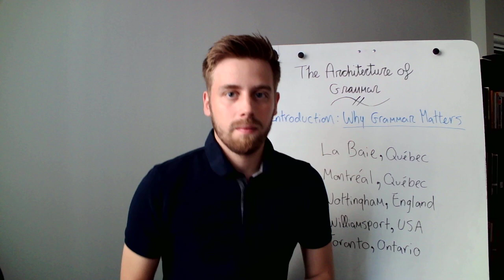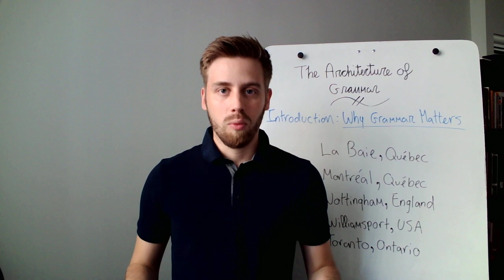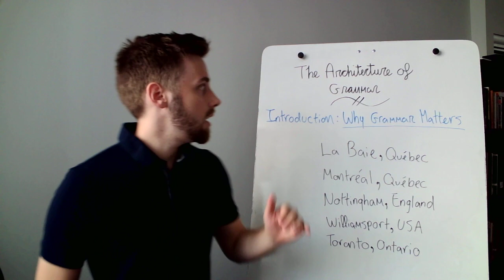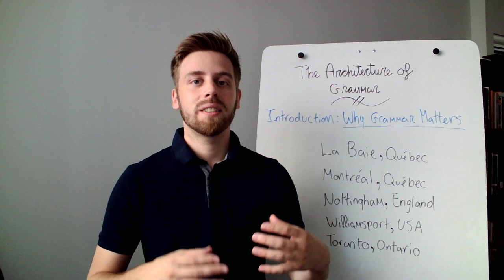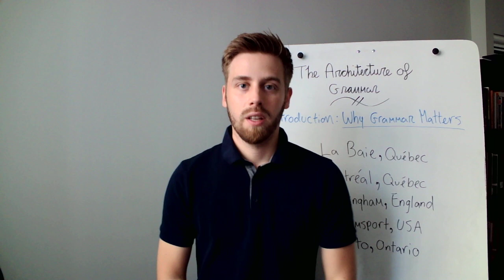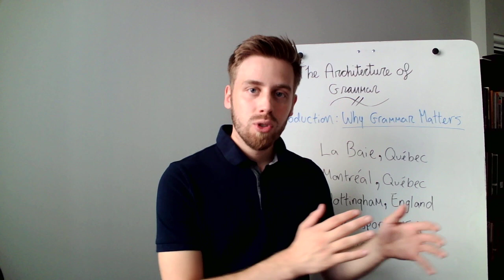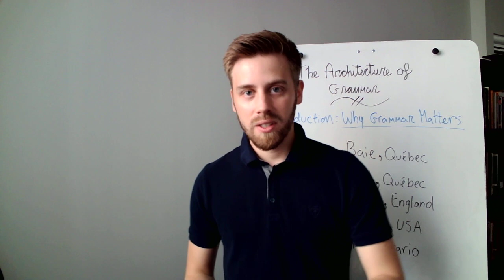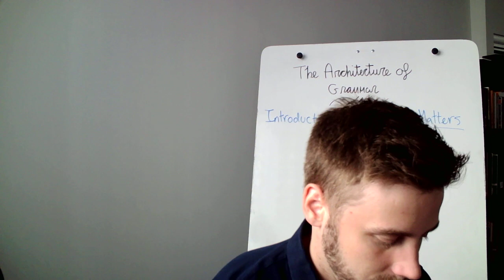English Grammar Course: Introduction to the Architecture of Grammar by Léandre Larouche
This video is an introduction to The Architecture of Grammar book. In this video, author and Trivium Writing founder Léandre Larouche explains why grammar matters and how it can help anyone become more successful. He walks you through the rationale behind The Architecture of Grammar and outlines how to follow this English grammar course alongside the book The Architecture of Grammar.

Trivium Writing is the world's #1 reference for writing. We offer strategic book writing services designed to bolster brand authority using timeless writing techniques. We also teach how to become a top-tier communicator through writing.